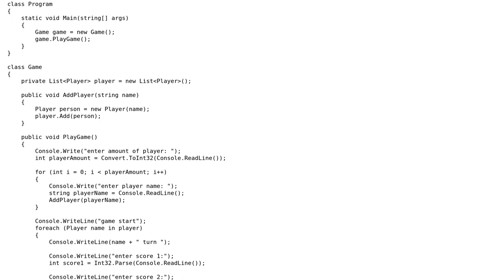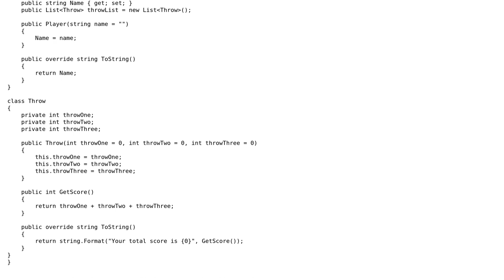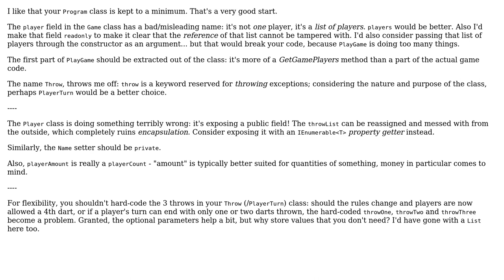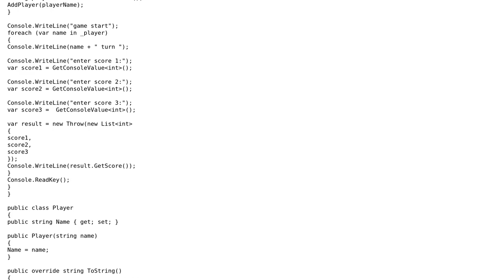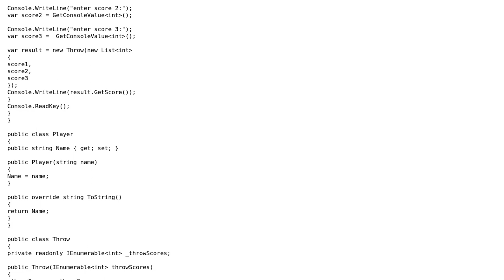Code Review: Simple "arrow-throwing" console game (3 Solutions!!)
Code Review: Simple "arrow-throwing" console game

With thanks & praise to God, and with thanks to the many people who have made this project possible! | Content (except music & images) licensed under CC BY-SA | Music | Images & others | With thanks to user user3221454 user Paritosh user Mathieu Guindon user Jamal user IEatBagels and the Stack Exchange Network Trademarks are property of their respective owners. You are responsible for your own actions.